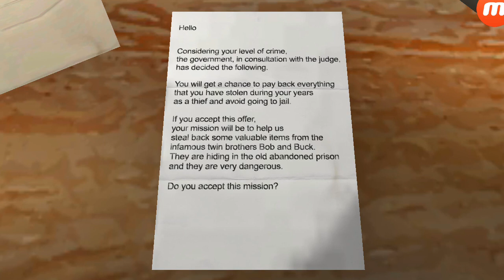The Twins In Extreme Mode With Guests Without Using Slendrina Mask and weapons